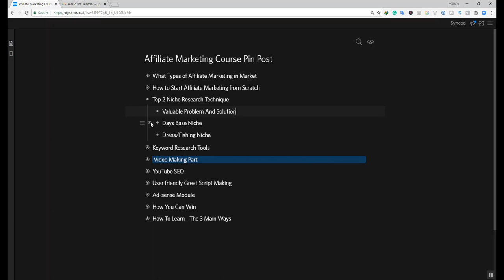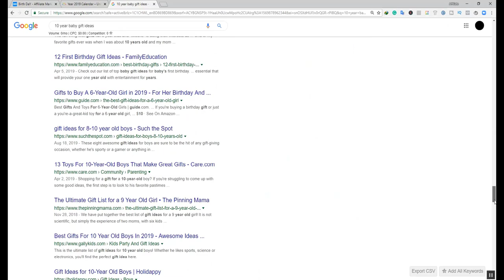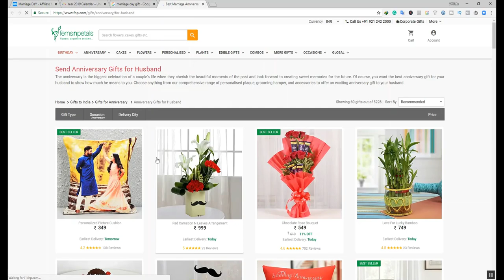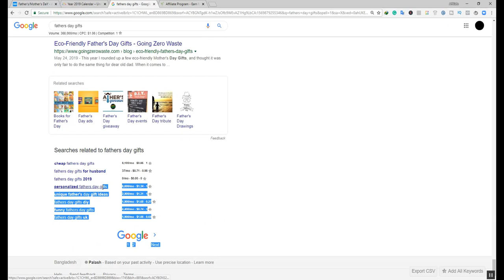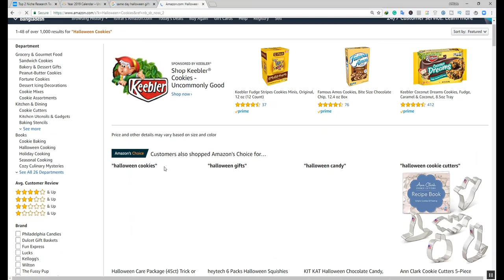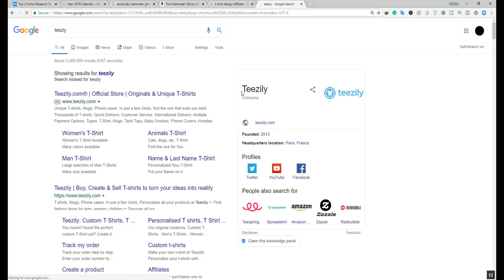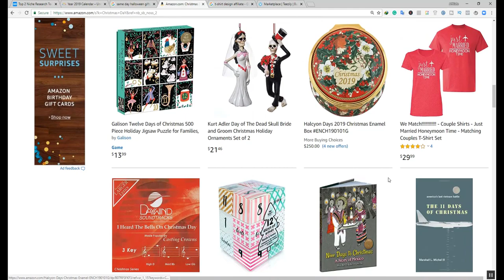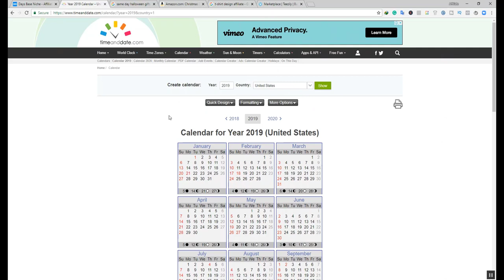Affiliate Marketing Banlga Tutorial -DAYS Niche - Affiliate Marketing 2019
Affiliate Marketing Bangla Tutorial 2019. affiliate marketing Bangla beginner tutorial can solve your problem

There is many Popular days base niche

Father's day Monthe's day
Birthday
marriage anniversary